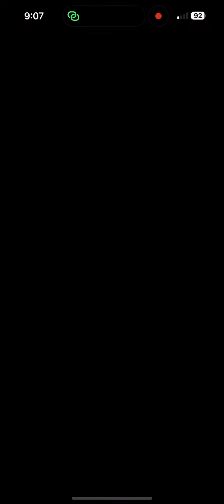Mario kart tour part 14